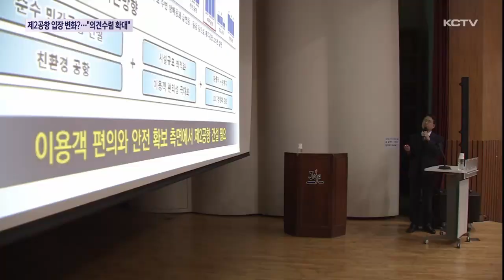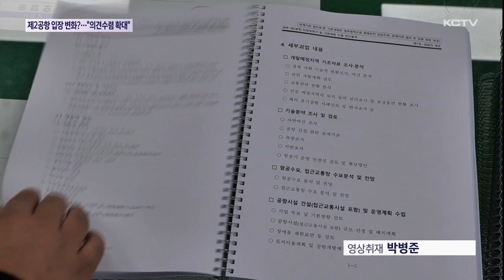"공항 인프라 필요"...의견수렴 확대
그동안 제주 제2공항에 대해 말을 아껴왔던 오영훈 지사가 이번 도정질문을 통해 입장을 하나둘 내놓고 있습니다.

특히 공항 인프라 확충의 범주라는 말로 제2공항의 필요성을 에둘러 표현했습니다.

현재 진행중인 도민경청회를 비교적 성공적으로 평가했고, 의견수렴기간을 연장하기로 했습니다.